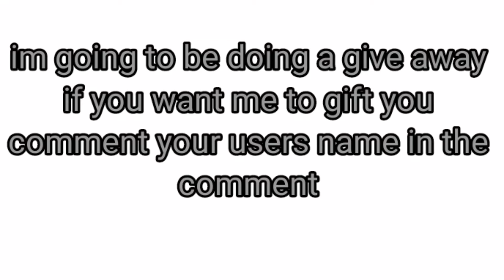GIVE AWAY - avakinlife